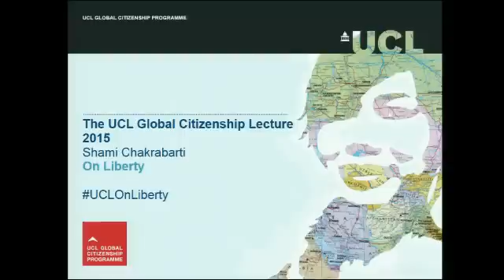The UCL Global Citizenship Lecture 2015: Shami Chakrabarti on Liberty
Shami Chakrabarti, whom the Sun has called 'the most dangerous woman in Britain', is Director of Liberty and an outspoken advocate of human rights. She will talk about the vital importance of civil liberties for citizenship, both local and global, and the way that these liberties are increasingly under threat in a post-9/11 world.

The UCL Global Citizenship Programme is a two-week programme to help UCL students boost their studies, enhance their future and make an impact on the world. Each year, after summer exams, our students tackle real problems and propose real solutions.